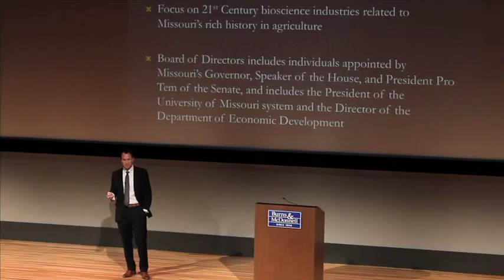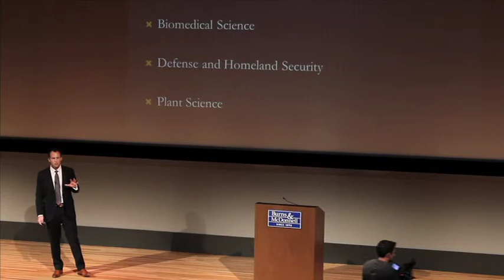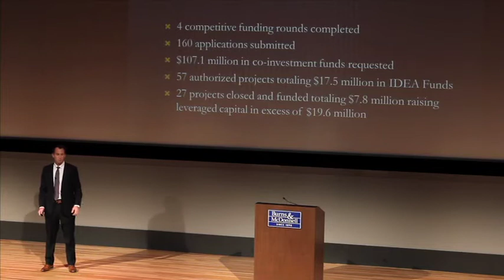NOVEL CITY CHAMBER-ANDREW SMOLIK @NOVELDAY 2012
Andrew Smolik- Senior Associate at Missouri Technology Corporation presents at Novel Day 2012.  In Andrew's role he provides strategic, legal, and financial leadership to the State of Missouri's public-private partnership to grow the economy through entrepreneurship and high-tech innovation. MTC's work focuses on venture capital formation, tech transfer, entrepreneurship training, build-up of scientific and incubator infrastructure, and related work particularly in bioscience fields. Contact Andrew @